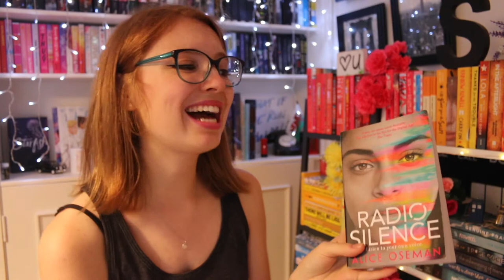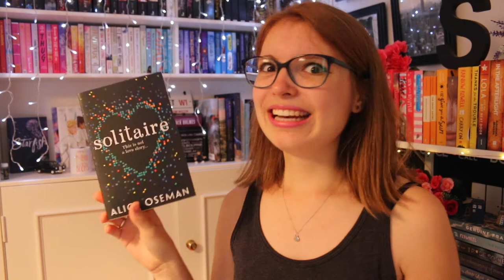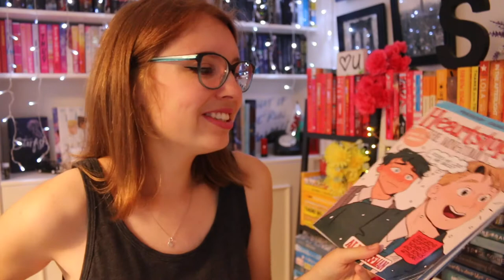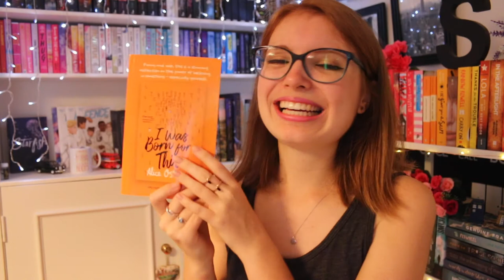WHY I LOVE ALICE OSEMAN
Just a little appreciation video for one of my favourite authors - Alice Oseman! I love all of her novels, and you should definitely check them out.
- Sarah x

Follow Sarah!

Follow Alex!